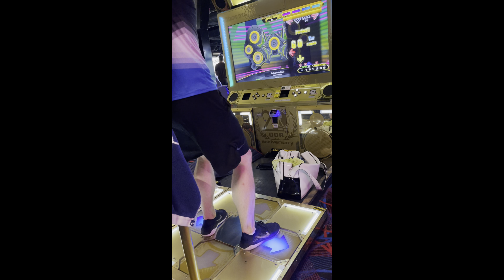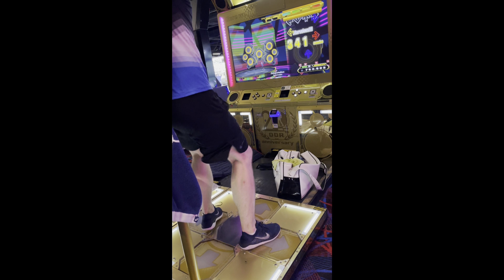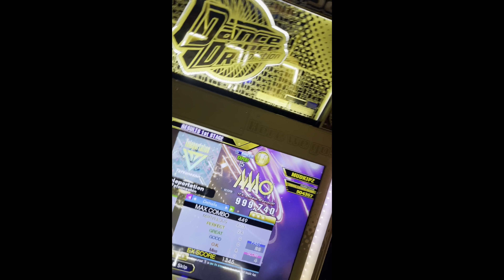[DDR A3] Teleportation (ESP-15) PFC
Surprisingly PFCd it on my 1st try. I tried to go for the upscore, but it ultimately went nowhere.

The more I played this chart, the more I disliked it. It strikes so many wrong chords with me: very drifty sync, weirdly undercharted & empty parts, and awkward crossovers.

Well, I'll give it that it surely has the potential for a Challenge chart in a few years from now, but honestly, I just want to put this aside for a long while.